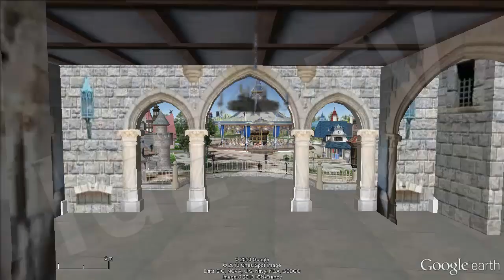Disneyland Paris Parte 3: Fantasyland [IGEO.TV]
El reino más feliz, rinde homenaje a los cuentos de hadas, las fábulas de siempre y a más de 50 años de los clásicos de animación de Disney.
El castillo de la Bella Durmiente marca la entrada a Fantasyland, donde los sueños de la infancia se convierten en realidad. Participa en un circo aéreo pilotando tu propio elefante volador en Dumbo the Flying Elephant, o apúntate a un viaje internacional que saluda a los niños de todo el mundo en "it's a small world".

The happiest kingdom, pays homage to fairy tales, fables and provided over 50 years of classic Disney animation.
The Sleeping Beauty Castle marks the entrance to Fantasyland, where childhood dreams come true. Participate in an aerial circus piloting your own Flying Elephant Dumbo the Flying Elephant, or join an international trip that greets the children around the world "it's a small world".